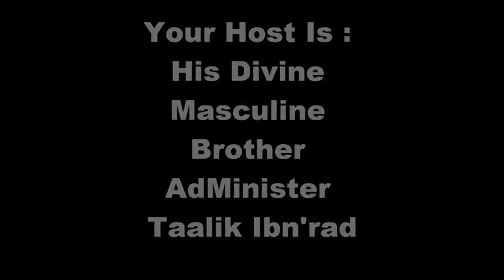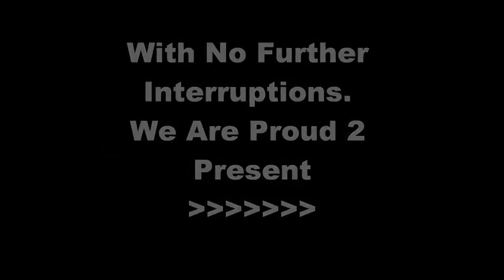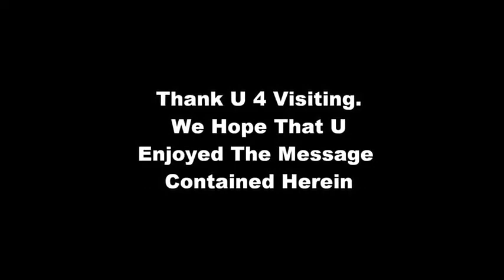American Black Men Ain't Serious About, BLACK POWER !